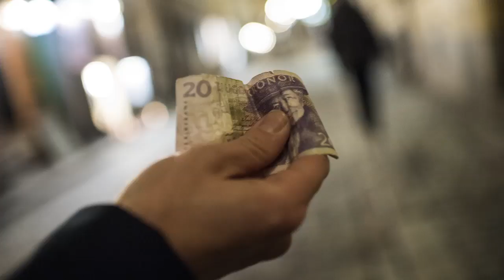20-lappen som blev ett minne för livet